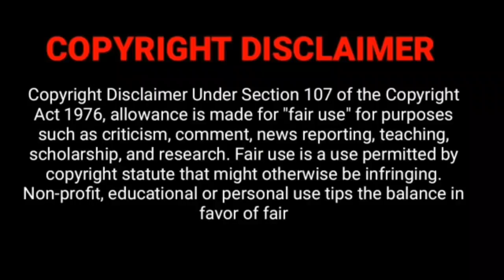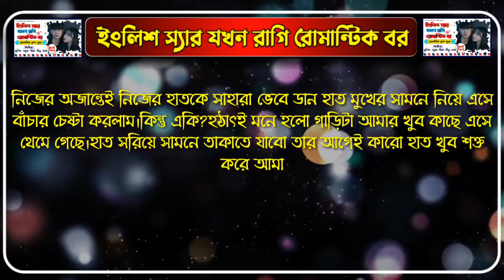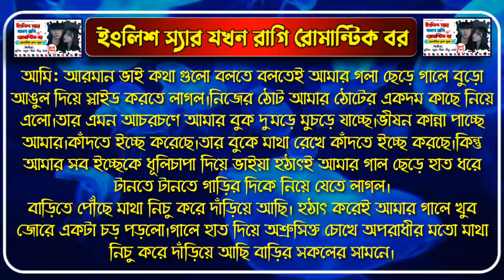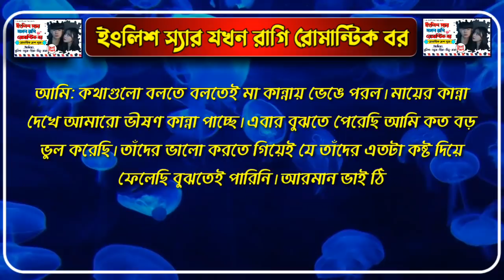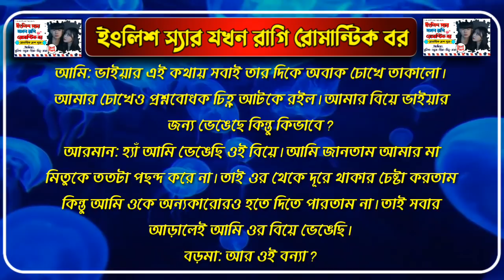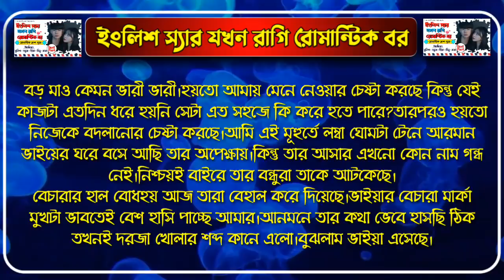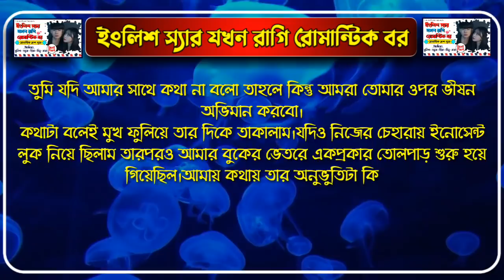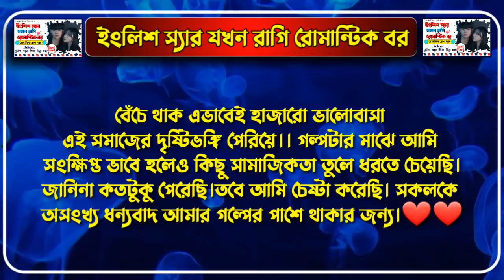ইংলিশ স্যার যখন রাগি রোমান্টিক বর | Last Part | A Romantic Love Story | Ft. Sabuj & Sunipa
✍️ Story Writer : Mst.Mitu Rahman
🖼️ Thumbnail : Sunipa
🎙️ Voice Artist : Sunipa, Sabuj, Minu, Akash, Raj, Modhumita,